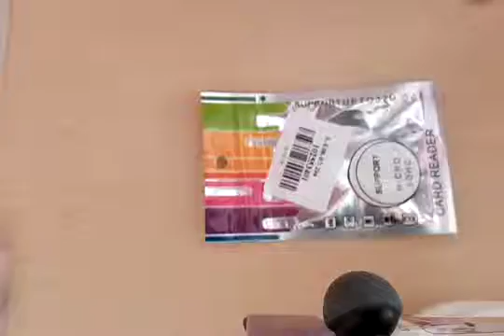GT 136 Fashionable 2 in 1 Micro USB TF SD Card Reader for Samsung Galaxy S3 S4 Note 3 from Gearbes